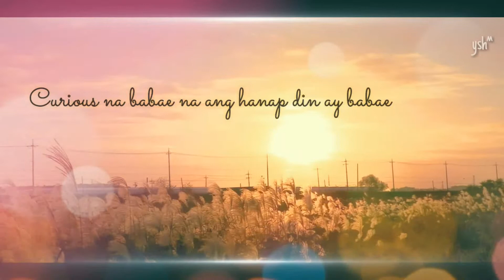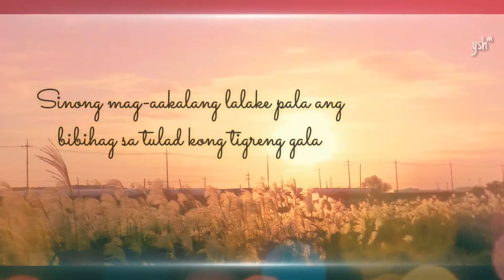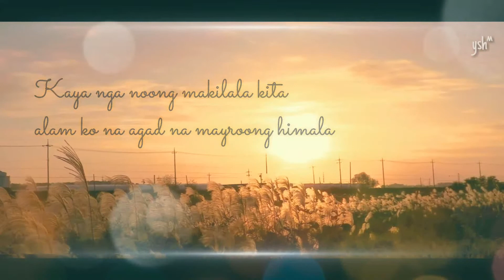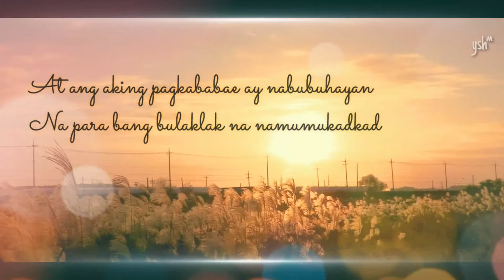titibo-tibo - moira dela torre | ysh song cover with lyrics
im a moira fan, that's for sure ^^
pls tell me your thoughts orrr suggest me more songs to cover hihi thanks 💝